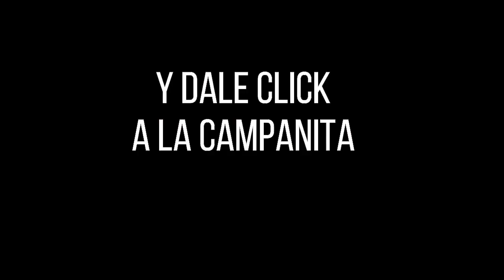Resultados PAISITA DÍA del martes 30 de noviembre de 2021 ✅🥇🔥💰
Hola buenas tardes, te presentamos los resultados de las loterías y chances en Colombia, vamos con el Resultados del Chance Paisita día del martes 30 de noviembre de 2021.

Numerología Colombia te trae los últimos Resultados de la lotería de la Cruz Roja y lotería del Huila y Chance en nuestro país, igualmente te traemos las recomendaciones para que juegues en el día, esperamos que seas un ganador más y disfrutes de grandes premios.

paisita 1